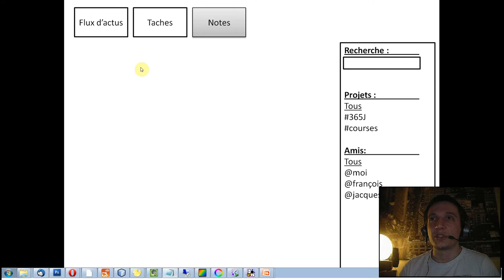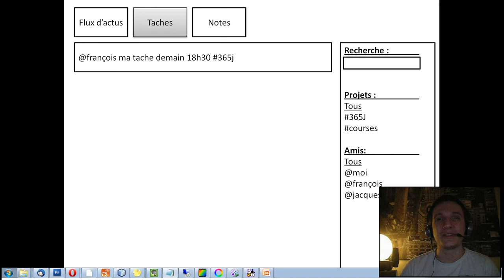Episode n°54 - Ce que fera datodo, et ce qu'il ne fera pas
Dans cette vidéo, je vous parle des fonctionnalités que j'ai décidé d'implémenter dans mon site de gestion de todo "datodo".